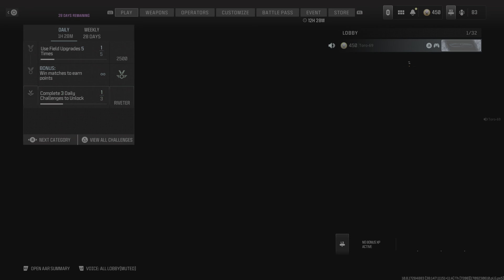Call of Duty MW3 MTZ -556 gameplay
MTZ-556: VT-7 Spiritfire suppresor, MTZ VLOL-3568 barrel, Ftac SP-10 Angled Grip Underbarrel, 5.56 Nato Round Nose ammunition, 50 round mag